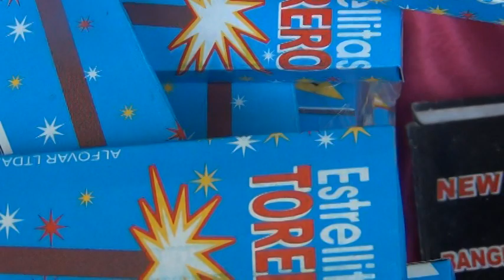COMERCIANTES DE PIROTECNIA FORMARAN SU PROPIA ASOCIACIÓN.